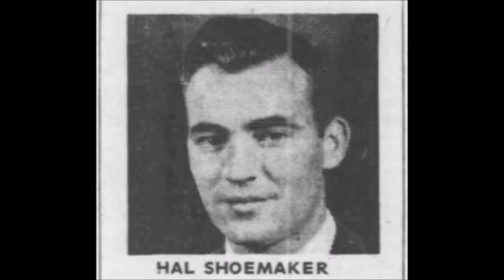Hal Shoemaker - Casual Kiss (195X)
A case of a very good private recording. Pleasant, and very little distortion.

The nature of collecting private (non commercial at-least) & home recordings should always be approached with the mindset that you take a shot in the dark when getting such a recording. The vast majority of the time, its by a complete no-name, insignificant person making a subpar recording, of content unknown until that first listen. This undoubtable drives many away from collecting such lost media, and dealing with what is familiar. Though when you end up scoring with something truly great, the experience is more rewarding and greater felt like it was for me when I found this gem.

All of these recording studios like this one "Fidelity Records" in Hollywood weren't much of note. Regular places for people to record an exclusively made message or song for their own use. Often to sent home through mail, or to potential employers, and whatever else. So it's not surprising that basically nothing can be found of Fidelity today. Though it's much rarer it seems, when you can find a substantial bit of information of the performer (s) on the record. In the case of the unusually named Hal Shoemaker, there is that substantial amount of info that I could find:

Hal Shoemaker [unrelated to baseball player] (9/2/26 - 8/23/02) was from the area of Hawarden, Iowa where he grew up and spent most of his time on the family farm. His interest in music seemed to have started sometime around Highschool as he and his brother Joe had played & sang in various highschool bands. Hal could sing in Bass & Baritone, as well as played some sort of horn. Sometime around then he also got into piano. During WW2 he'd been in the Navy, and afterwards he sought work in a Hawarden church, becoming a choir director, "minister of music", and overall music director for the church. At which point it seems he also learned Organ. Aside from marriage in 1949, he would perform both in church and around the Hawarden area solo as a baritone singer. Even travelling abroad to different places for different gospel related events. The picture of him in the video for example, was at a "Holy Week" event in Miami in 1954. At some point in the 50s it seems that this record was also created when he came by the California area. In 1962 while in South Carolina he would make his only commercial recording. An album of "Favorite Revival Songs" for Arthur Smith Records, and no other recordings of his can be found afterwards, probably due in part because he would settle down with kids on the way, some of which displaying their own musical talents.    Other information can be accessed easily in obituaries.

No B Side.